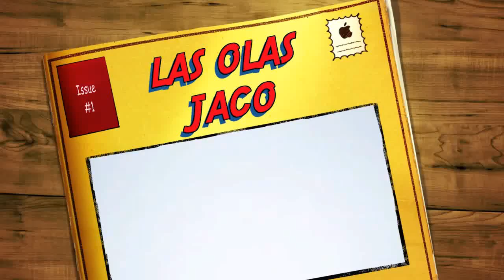BASS TV FILMS LAS OLAS JACO PASTORIUS AND MIKE GERBER ON BASS TV ORIGINAL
BASS TV PRESENTS: JACO PASTORIUS  AND MIKE GERBER ON BASS  TV  / 1984  GUITAR TESTING  Bass Recording  on  ONE TAKE  STUDIOS video #   1313 If are watching this video this maybe  it`s your first time this a really unheard Jaco Pastorius music in this version of the Las Olas  song enjoyed this piece of Jaco History.